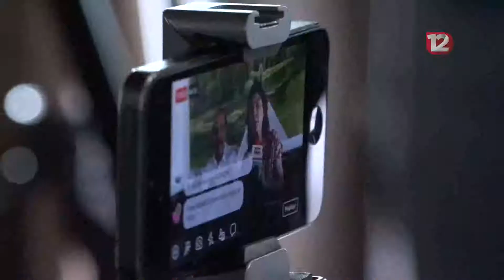El PRI debe escuchar a sus militantes,dice Ivonne Ortega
El PRI debe escuchar a sus militantes,dice Ivonne Ortega, aspirante a la dirigencia nacional